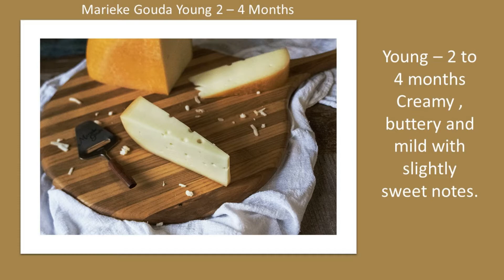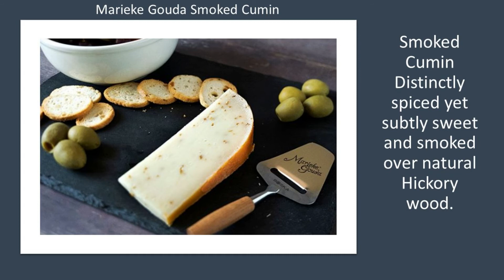Episode 13.1 - Marieke Penterman – 5 Cheese Tasting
This is the edited version with Marieke Penterman & Laurie Baierl, they tasted and paired Marieke Gouda Young 2 – 4 months, Marieke Gouda Golden, Marieke Gouda Foenegreek, Marieke Gouda Summer Fields & Marieke Gouda Smoked Cumin

Marieke Gouda Young 2 – 4 months
Savannah Bee Co Honey for Cheese
Pilsner Urquell Original Pilsner
New Glarus Brewing Company Spotted Cow

Marieke Gouda Foenegreek
Blue Moon Iced Coffee Blonde Ale
Dark Chocolate
New Glarus Brewing Company Totally Naked

Marieke Gouda Summer Fields
Six Ten Brewing Babble to the Nag, Rosemary & Vanilla IPA
New Glarus Brewing Company Two Women Lager

Marieke Gouda Golden
Rutherford & Meyer Pear Paste
Effie’s Homemade Pecan Nutcakes
Rondo Prosecco

Marieke Gouda Smoked Cumin
The Preservation Society Hot Honey
Samuel Adams Summer Ale

A special thanks to the Dairy Farmers of Wisconsin for sponsoring this webinar!